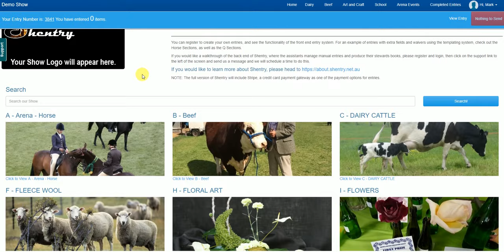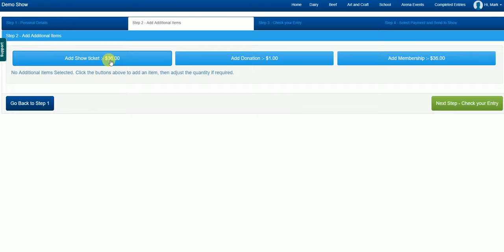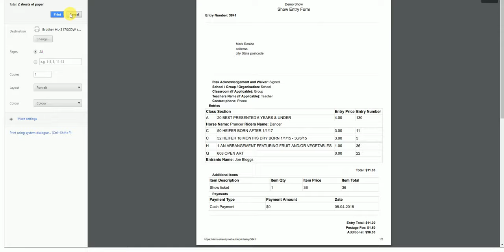Shentry Show Management System Front End Entries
A demonstration of the front end entry system